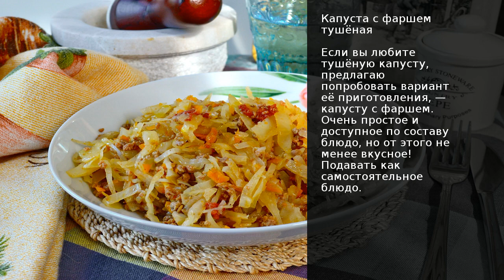Капуста с фаршем тушёная . Рецепт от шеф повара Максима Григорьева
Если вы любите тушёную капусту, предлагаю попробовать вариант её приготовления, капусту с фаршем. Очень простое и доступное по составу блюдо, но от этого не менее вкусное! Подавать как самостоятельное блюдо.